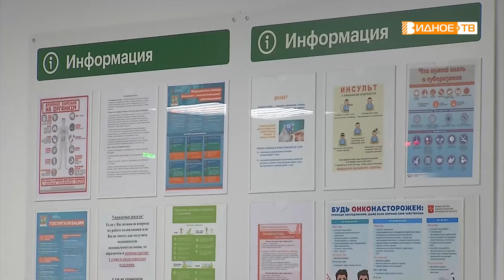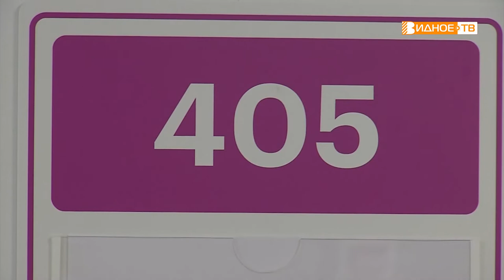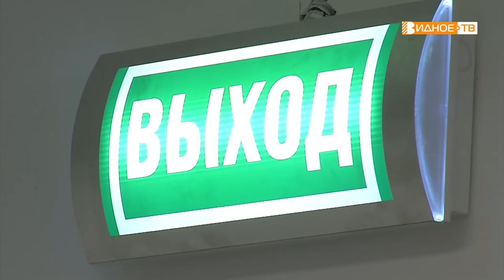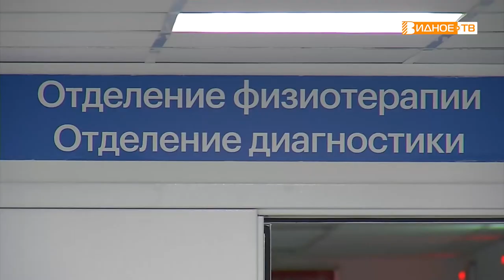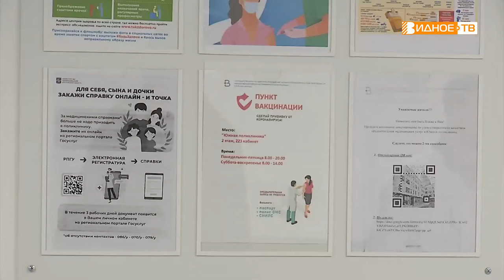ЗДРАВСТВУЙТЕ, ДОКТОР!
Специалисты видновской районной клинической больницы активно работают над тем, чтобы пациентам было максимально комфортно приходить на приём. Растёт и число новых врачей. С одним из них познакомился наш корреспондент Максим Козлов.